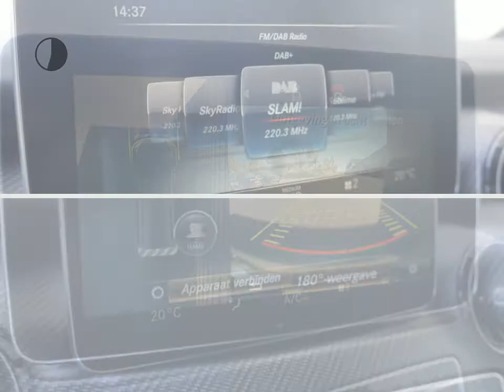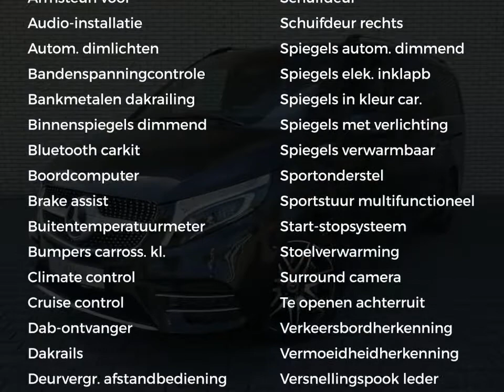Mercedes-Benz V-Klasse 300d L DC | AMG, Avantgarde Edition